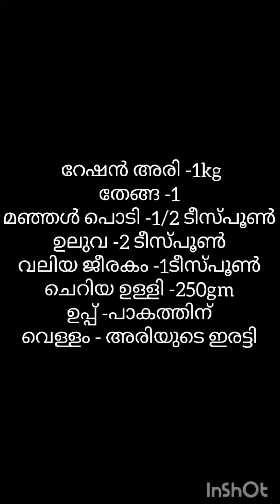പഴമയുടെ രുചി തേങ്ങാച്ചോർ കുക്കറിൽ 5 മിനിറ്റ് കൊണ്ട്